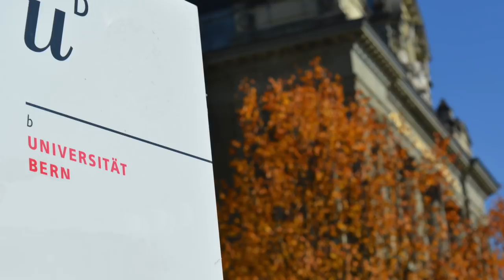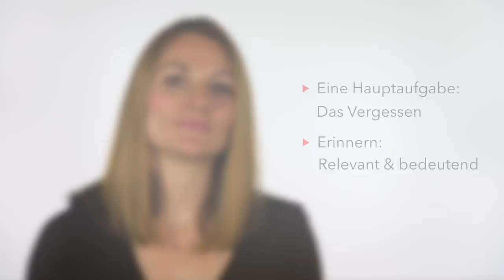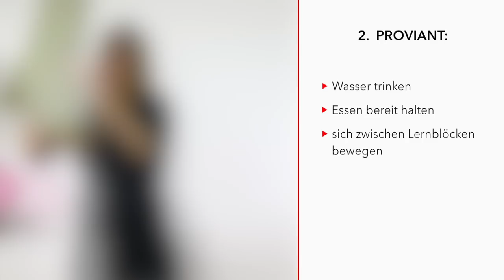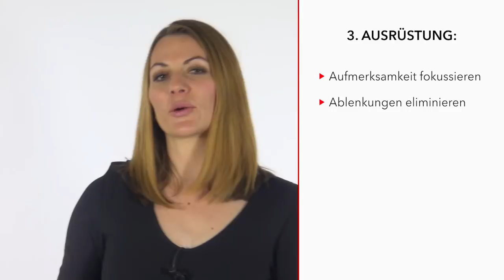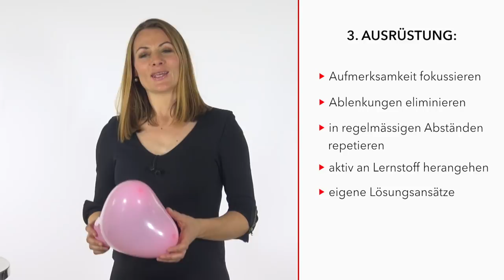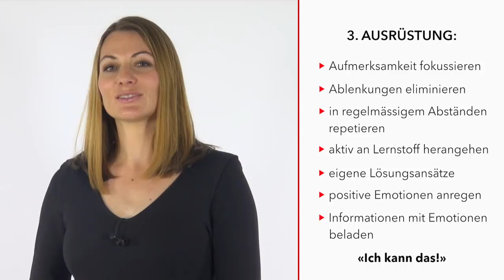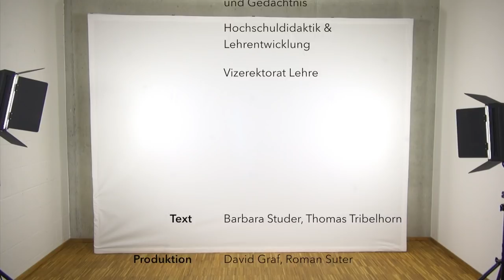Wie unser Gehirn lernt - Mit Proviant und Ausrüstung ans (Lern-)Ziel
Wie lernt unser Gehirn? Und welche Lernstrategien lassen sich aus diesen Vorgängen ableiten? Im Video lernen Sie die wichtigsten Voraussetzungen für effektives Lernen kennen und erhalten Tipps, wie Sie diese herstellen können.

Das Video ist Teil des «LernToolKits» der Universität Bern. Die darin enthaltenten Lerntipps und Hintergrundinformationen zum Thema Lernen basieren auf den aktuellsten Erkenntnissen aus der Lernforschung. Weitere Videos inkl. Selbsttests und Flyer mit den 10 wichtigsten Lerntipps finden Sie auf folgender Webseite